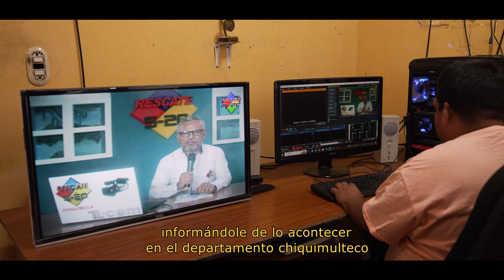Historia de Vida - Wagner Vega